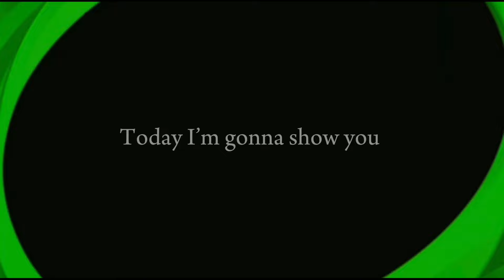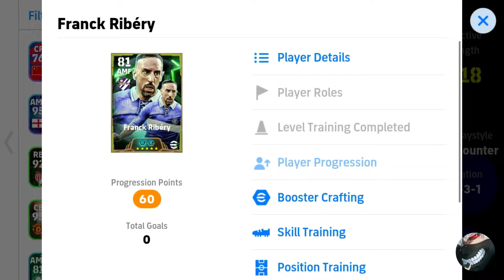How To Train 100 Rated Free Franck Ribery In eFootball 2025 || F. Ribery Best Training Guide 🫡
HOW TO TRAIN F. RIBERY MAX LEVEL || EFOOTBALL 2024 MOBILE

F. Ribery daily game efootball
F. Ribery free epic efootball 2025
how to train F. Ribery efootball
F. Ribery epic max level
Franck Ribery efootball 25
100 rated epic Franck Ribery
new update
new pack efootball 25
efootball 2025 mobile
efootball 25
efootball mobile